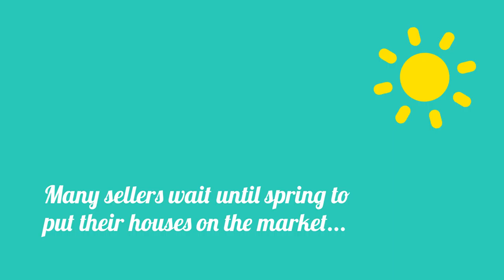When is the Best Time to Sell?